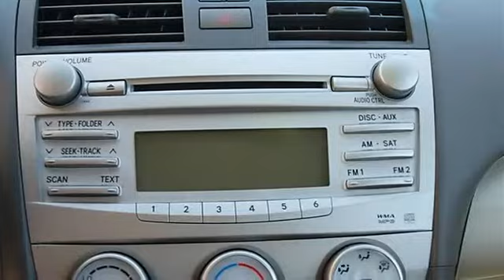0 - Classic Dealer Group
For Sale: 2010 Toyota Camry
VIN: 4T1BF3EK4AU545949
Engine: I4 2.5L
Drivetrain: FWD
Transmission: Automatic
Mileage: 31,093
Color: Spruce Mica (exterior) Gray (interior)

Features:
2010 Toyota Camry four doors Car.